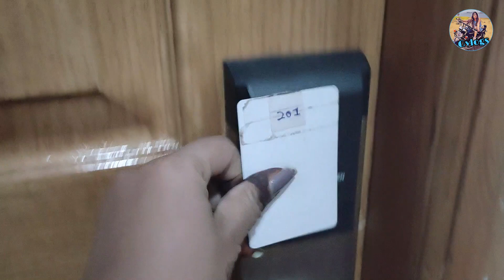Leh se ab Uttrakhand apne ghar ki taraf // Goonj Chand Vlogs